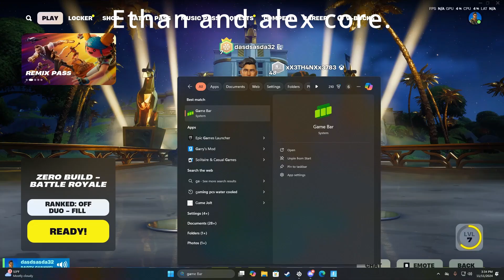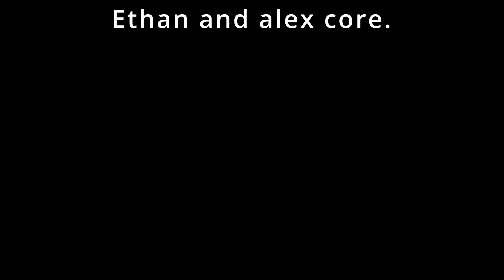Ethan And Alex core